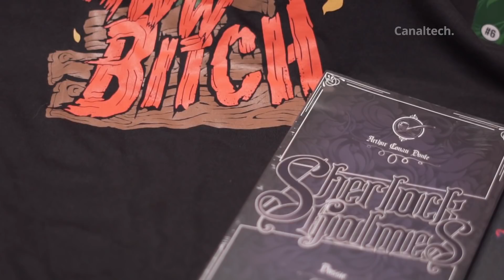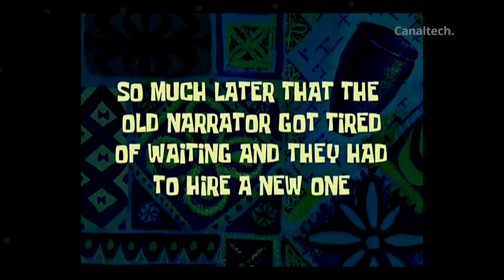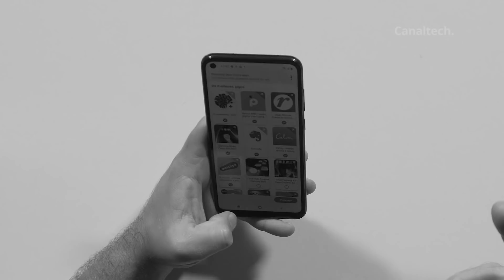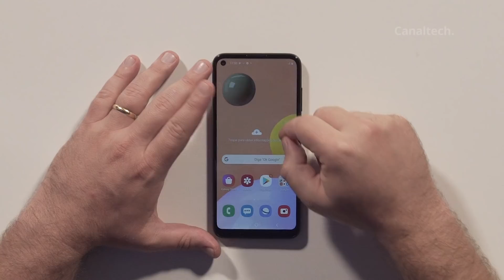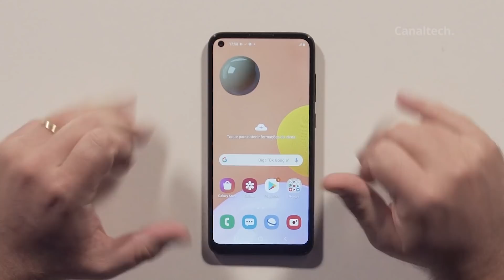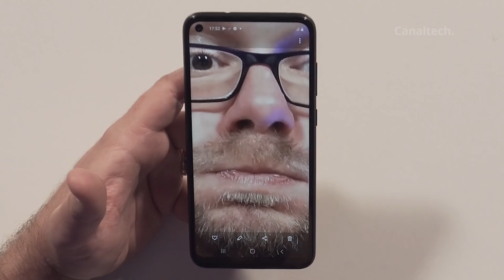Galaxy A11: melhorou, e muito, mas temos um problema [UNBOXING/HANDS-ON]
O GalaxyA11 chegou ao Brasil com um bom conjunto de características, pelo menos quando comparado às versões anteriores. Galaxy A10 e Galaxy A10s traziam especificações bastante básicas, ponto que foi melhorado (e muito) aqui, mas essas melhorias trazem um custo. Vamos tirar ele da caixa e mostrar as principais características.

Você também quer uma caixa da Nerd Ao Cubo como esta? CORRE PRA ESSE LINK AQUI EMBAIXO E ADQUIRA JÁ A SUA! Não vai esperar acabar, ein...

Ficha Técnica:
Galaxy A11